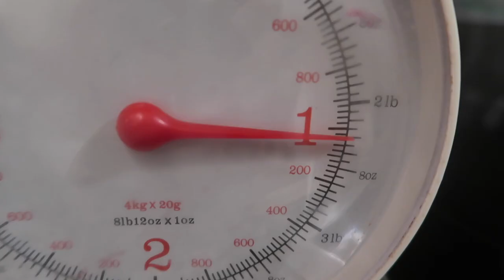ULTIMATIVES DETOX Drink Rezept für deine LEBER I ROTE BEETE Kwas selber machen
Zutaten:

- 1 kg Rote Beete (bei uns waren das 3 rote Beete Knollen)
- 1 Liter Wasser
- 1 EL Honig
- 1 gehäuften TL Zucker
- 1 Tl- max. 1 gestrichenen EL Mehl
- frische Hefe
- 2 EL Rosinen
- optional: frische Minze

Zubereitung:

1. Rohe rote Beete in kleine Stückchen schneiden und in einen Topf geben.
2. Kurz aufkochen lassen und den weißen Schaum mit einem Löffel abseilen.
3. Nun bei niedriger Hitze für 30min köcheln lassen.
4. Sud auf Zimmertemperatur abkühlen lassen.
5. 1 EL Mehl, 1 gehäuften TL Zucker, 2 TL warmes Wasser in einer Schüssel miteinander vermengen.
6. Jetzt in diese Schüssel noch 1 EL frische Bio Hefe hinzugeben und das Ganze für 20 min stehen lassen, bis sich auf der Oberfläche kleine Bläschen/Schaum anfängt zu bilden. (Meine Oma empfiehlt frische Hefe für optimale Resultate und nicht Trockenhefe!)
7. Rote Beete Sud in ein großes Glas umfüllen, samt ca. 70% der rote Beete Stückchen.
8. 1 EL Zucker in das große Glas geben und umrühren.
9. 1 EL Honig in das große Glas geben und umrühren.
10. 2 EL Rosinen in das große Glas geben und umrühren.
11. Noch einen halben Liter Wasser dazu geben, um das Wasser zu ersetzen, dass uns beim Köcheln der rote Beete verdunstet ist.
12. Nun die frische Hefe-Mehl-Masse aus der anderen Schüssel in das große rote Beete Sud Glas reinschütten und abschließend nochmal einmal alles umrühren.
13. Tuch drüber und 4 Tage lang bei warmer Zimmertemperatur lichtgeschützt fermentieren lassen.
14. Nach 4 Tagen rote Beete Stücke abseilen und fertigen rote Beete Kwas in Flaschen umfüllen.

Im Kühlschrank hält sich der Drink problemlos eine Woche.

Tipp: Meine Oma gibt gerne noch frische Minze in die Flaschen hinzu (Alternativ auch schon einen Tag bevor der Fermentationsprozess abgeschlossen ist), dann schmeckt das Getränk nochmal erfrischender und intensiver.

Extra Hintergrundwissen: Warum kochen wir die rote Beete?
Im gekochten Zustand muss weniger Zucker für den Fermentiervorgang verwendet werden. Außerdem, wenn du weißt, dass deine rote Beete süß ist, kannst du ebenfalls weniger Zucker verwenden.

und